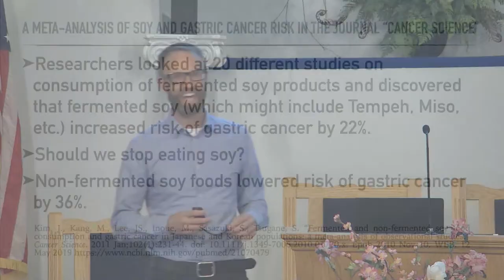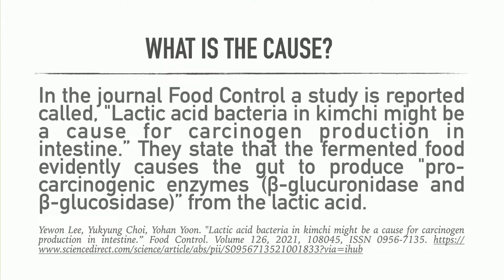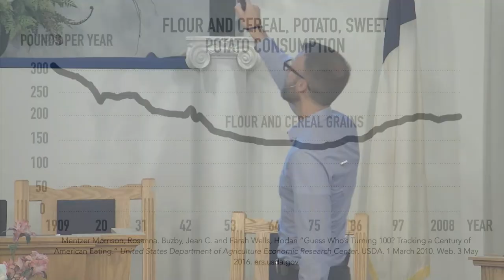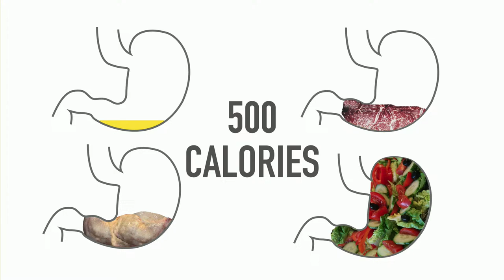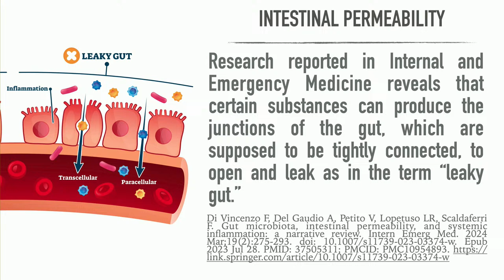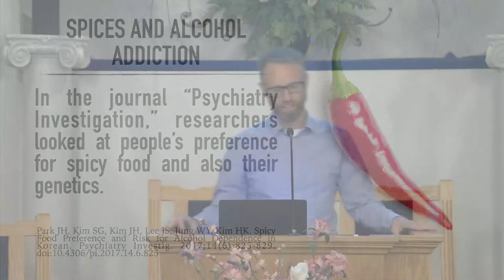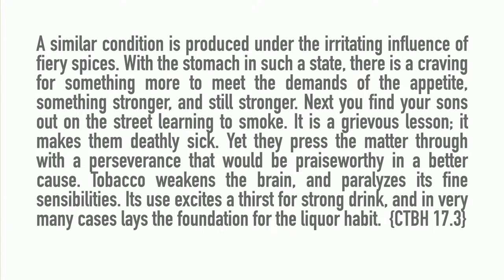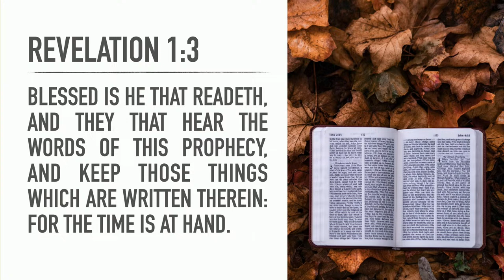The Gut-Brain Connection (part 4): A Health Food That Can Make You ...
A Health Food That Can Make You Angry, Anxious, Addicted, or Depressed

Chad and Fadia Kreuzer work with Anchor Point Films, in which they produce the documentary films on archaeology and the Bible, health and longevity.  They also share seminars on health, the Bible, overcoming habits, the gut-brain connection, overcoming the media trap naturally.  They have traveled full time for the past twenty three years.  They also have a YouTube Channel Health and Homestead found at  @HealthAndHomestead   Health and Homestead combines country living tips, scientifically backed, evidence-based natural remedies, health and a mix of Biblical insight.

For an in depth discussion on the Gut-Brain Connection please check out the following resource "The Gut-Brain Connection: overcoming depression, anxiety, anger, lust, lifestyle diseases & help with intestinal disturbances" found

The Cooking with Natural Foods cookbook is an ideal eating program for a preventive lifestyle, weight control, and stress control.  It is completely adequate nutritionally, simple but tasty with easy to follow instructions.  To acquire the Cooking with Natural Foods cookbook go